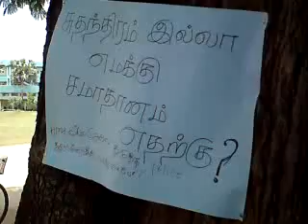யாழ். பல்கலை மாணவர்கள் பகிஸ்கரிப்பு!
தமிழீழ விடுதலைப்புலிகளின் தலைவர் பார்வதி அம்மாளின் மரணச் சடங்கில் கலந்து கொள்ள பொலிஸாரால் அனுமதி மறுக்கப்பட்டனர் என்று குற்றஞ்சாட்டி யாழ்.பல்கலைக்கழக மாணவர்கள் இரண்டாவது நாளாக இன்று போராட்டத்தில் ஈடுபட்டனர்.